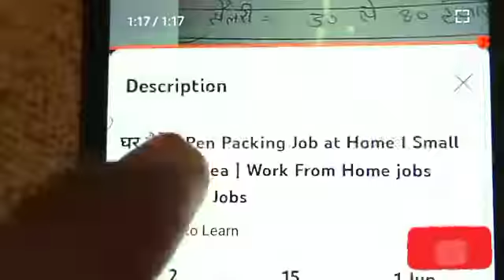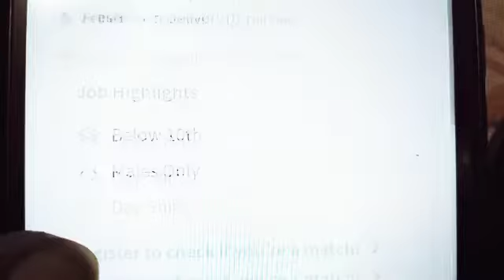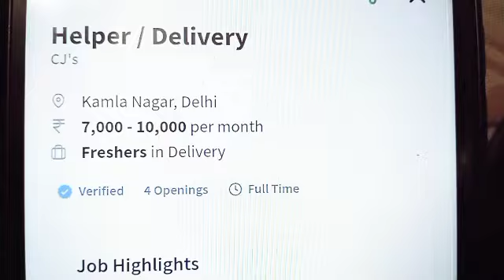New self earning app | watch videos & earn money daily | lucky place win go earning app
कंपनी देगी घर बैठे काम | Business ideas at home 2021 || small investment business Idea |online jobs